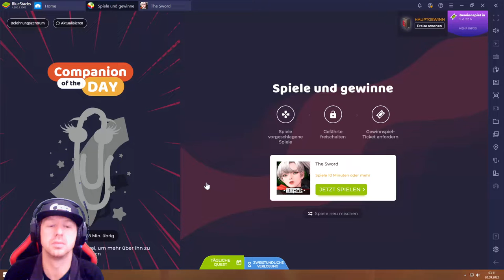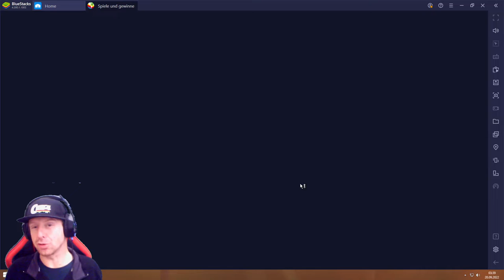the Sword #20.09 JndT (BlueStacks)